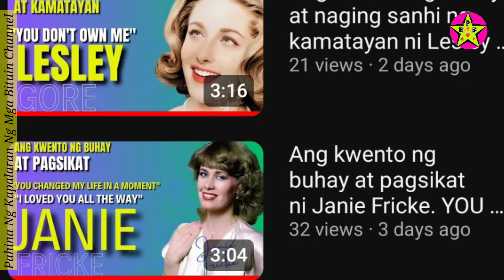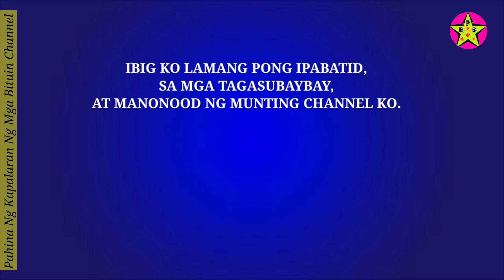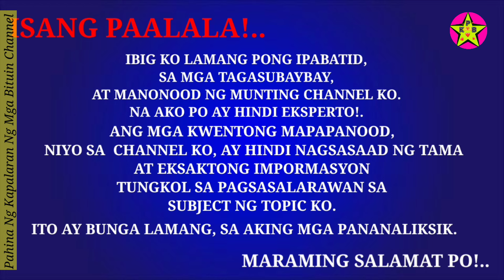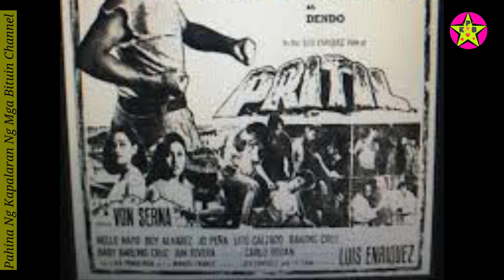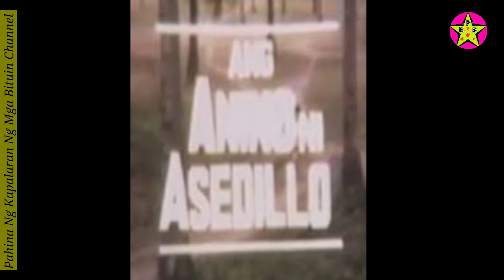ANAK PALA SIYA SA LABAS! AT ITO PALA ANG TUNAY NA NAGING SANHI NG KANYANG KAMATAYAN